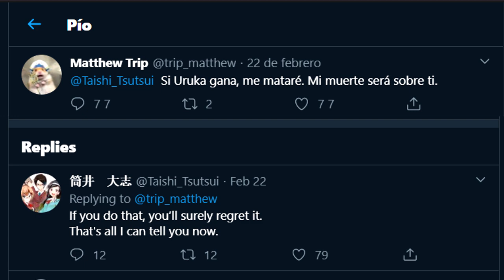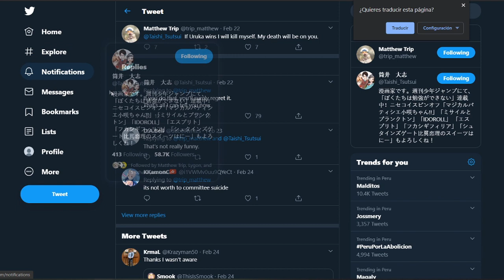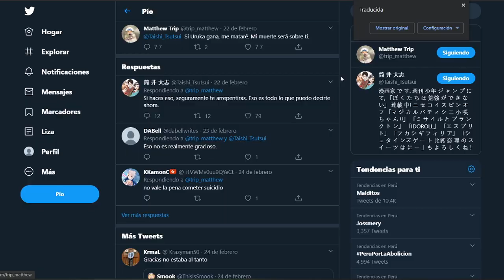AUTOR DE BOKUTACHI NOS DA ESPERANZAS! | Bokutachi Wa Benkyou Ga Dekinai S2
+¿Que anime miras actualmente?
Actualmente estoy mirando el 7 seeds

+¿Que anime miraste anterior del actual?
otomex amnesia
+¿pagina que recomiendes para ver anime ?
Si hablamos de apoyar al anime , recomiendo crunchi en movil (porque para Pc ta kk )
Pero si hablamos de paginas sin paga , bueno donde eh visto que no hay muchos anuncios y sus reproductores de video no fallan es en TIO ANIME y Monos chinos

+¿Generos de anime preferido?
Shonen, Harem , isekai , Seinen , Romance,hentai

+¿Que animes piensas que estaran chidos esta nueva temporada?
Darwin's Game, Sus poderes me recuerdan al Shirou de fate.
Somali to Mori no Kamisama, tiene su lado bonito y que parece solo anime vainilla para pasar el rato, pero como describe de manera tan clara alos humanos, me hace tomarlo en serio.
Toaru Kagaku no Railgun T, Touma el best prota denuevo , junto a sus wafles si o si mirarlo
Rikei Ga Koi ni Ochita, comedia romantica del año sin duda.

► Lista de ANIME  para INVIERNO 2020:

1. Koisuru Asteroid.
2. Darwin's Game.
3. Magia Record: Mahou Shoujo Madoka☆Magica Gaiden.
4. Yatogame-chan Kansatsu Nikki 2
5. Rebirth.
6. Pet.
7. Heya Camp△.
8. ID:Invaded.
9. Eizouken ni wa Te wo Dasu na!.
10. Overflow.
11. Somali to Mori no Kamisama.
12. Majutsushi Orphen Hagure Tabi.
13. Murenase! Seton Gakuen.
14. Itai no wa Iya nano de Bougyoryoku ni Kyokufuri Shitai to Omoimasu..
15. Number24.
16. Plumderer.
17. Nekopara.
18. Infinite Dendrogram.
19. Kuutei Dragons.
20. Hatena☆Illusion.
21. Housekishou Richard-shi no Nazo Kantei.
22. Show By Rock!! Mashumairesh!!.
23. Toaru Kagaku no Railgun T.
24. Jibaku Shounen Hanako-kun.
25. Boku no Tonari ni Ankoku Hakaishin ga Imasu..
26. Oshi ga Budoukan Ittekuretara Shinu.
27. A3! Season Spring & Summer.
28. Haikyuu!!: To the Top.
29. Rikei ga Koi ni Ochita no de Shoumei shitemita.
30. Ishuzoku Reviewers.
31. Runway de Waratte.
32. 22/7.
33. Oda Cinnamon Nobunaga.
34. In/Spectre.
35. Dorohedoro.
36. ARP Backstage Pass.
37. Isekai Quartet 2.
38. BanG Dream! 3rd Season.
39. Healin' Good♡Precure.
40. Natsunagu!.

► Lista de OVAS  para  INVIERNO 2020:

41. Haikyuu!!: Riku vs. Kuu.
42. Tsugumomo OVA.
43. Strike the Blood: Kieta Seisou-hen.
44. ACCA: 13-ku Kansatsu-ka - Regards.
45. Tsuujou Kougeki ga Zentai Kougeki de Ni-kai Kougeki no Okaasan wa Suki Desu ka? OVA.
46. Nakanohito Genome [Jikkyouchuu]: Knots of Memories.
47. Tenchi Muyou! Ryououki 5.
48. Danmachi 2 OVA.
49. Haikyuu!! (OVA).

► Lista de PELÍCULAS  para  INVIERNO 2020:

50. Made in Abyss Movie 3: Fukaki Tamashii no Reimei.
51. High School Fleet Movie.
52. Goblin Slayer: Goblin's Crown.
53. Saezuru Tori wa Habatakanai: The Clouds Gather.
54. Digimon Adventure: Last Evolution Kizuna.
55. Sekaiichi Hatsukoi: Propose-hen.
56. Shirobako Movie.
57. Precure Miracle Leap Movie: Minna to no Fushigi na Ichinichi.
58. Fate/stay night: Heaven's Feel - III. Spring Song.

Creditos de la lista: Rincon Otaku

La mayor parte de material usado en este canal para la elaboración de los videos no me pertenece ni es utilizado con fines comerciales, los derechos de los animes mostrados les pertenece a sus respectivos autores, únicamente me dedico a mostrar un contenido diferente a partir del material original. Esto es para promover.